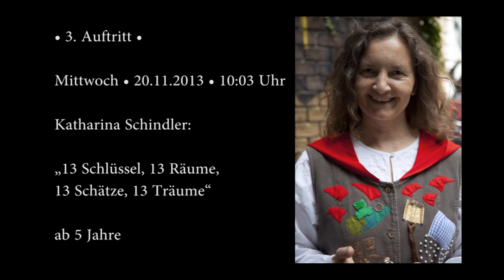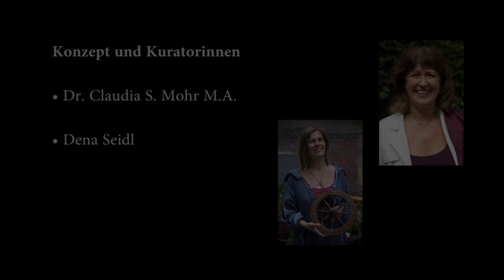Jetzt schlägt´s 13 Erzählperformance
13 Märchenerzählerinnen und Märchenerzähler entführen mit interaktiven Erzähl-Performances in eine außergewöhnliche Welt verschiedener Kulturen und Epochen mit dem Medium des mündlichen Geschichtenerzählens.
Di 19. bis Di 26. November 2013 im WUK, Werkstätten- und Kulturhaus, 1090 Wien,